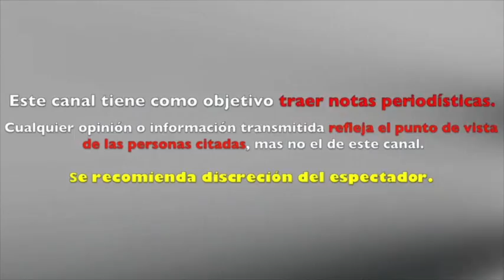SHERLYN rompe el silencio y DESMIENTE haber TERMINADO su COMPROMISO con FRANCISCO ZEA